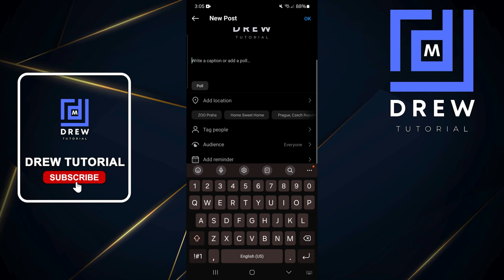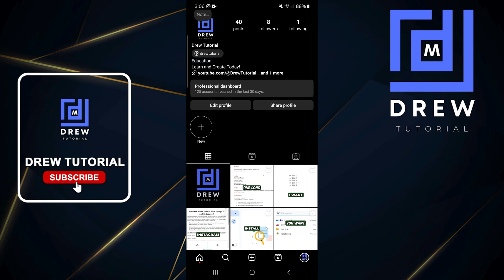How to Post on Multiple Instagram Accounts at the Same Time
In this tutorial, I show you How to Post on Multiple Instagram Accounts at the Same Time.